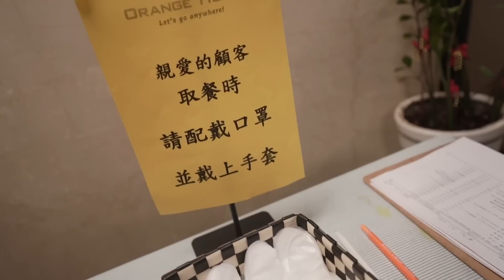秒崩潰！老婆閨蜜虐心褓母挑戰...三天兩天嘉義美食之旅！？｜默媽咪放風去 EP10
▶影片介紹◀
之前有很多人敲碗～想看默默閨蜜們～
挑戰當褓母帶ＢＵＢＵ出遊！
想看ＢＵＢＵ與閨蜜們的互動？
想老婆與閨蜜的嘴砲？
同時更想看閨蜜們的美食『超真實』評論？
今天三個願望一次滿足！！！
直接來個三天兩夜嘉義之旅～
想不到...才剛開始...就快崩潰了！？

▼嘉義美食之旅相關資訊▼
嘉義桔子商旅官網：